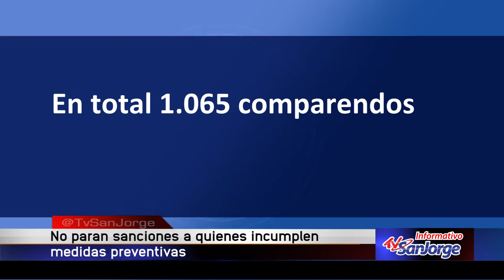No paran sanciones a quienes incumplen medidas preventivas